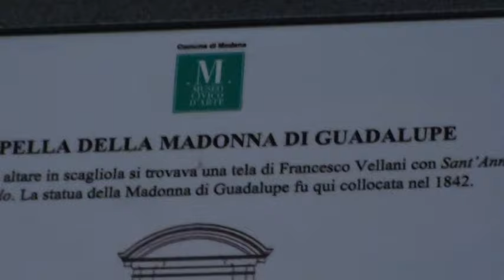Madonna di Guadalupe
nella Famosa e Storica Chiesa di San Barnaba a Modena nella Città Antica,si trova la Cappella della Vergine Maria di Guadalupe con la Statua collocata nel 1842.